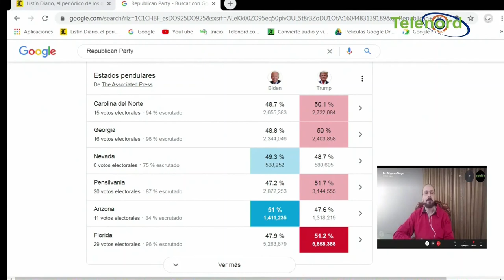Donald Trump apostó a su discurso pero Biden uso un discurso integrador analiza Pitágoras Vargas